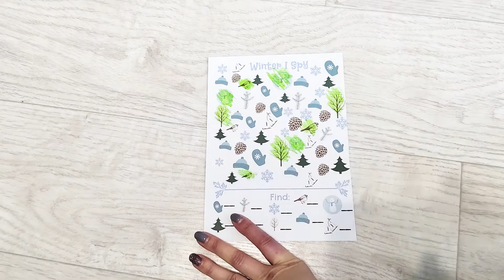Играем с Маминой Азбукой: тема зима видео 3